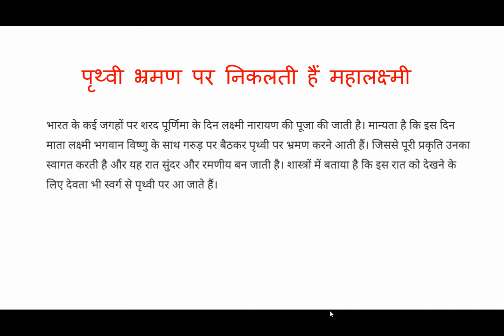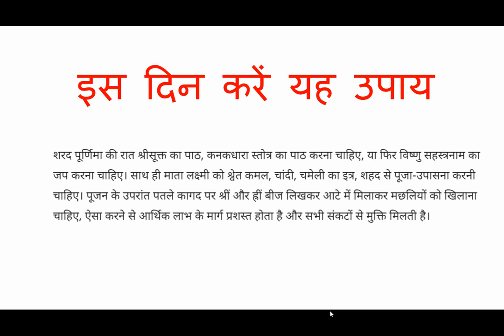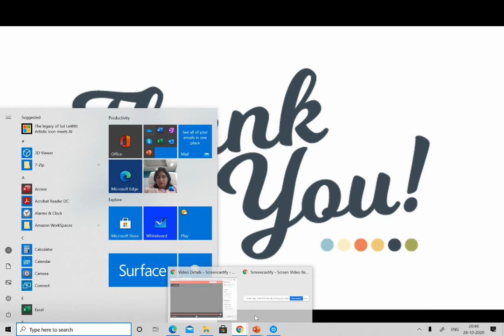शरद पूर्णिमा - अमृतमय खीर प्रसाद - धन संबंधी परेशानियां दूर करने का उपाय